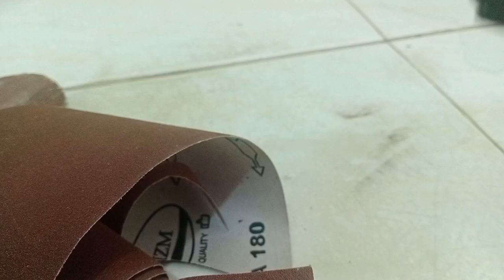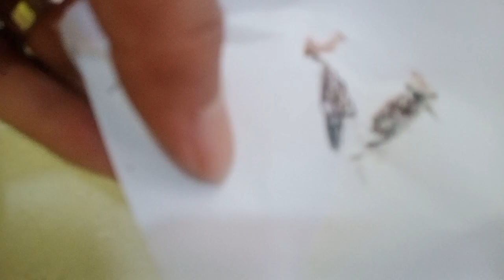Metode memperbaiki mata solder menggunakan Air garam apakah cara ini benar ??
Cara memperbaiki mata solder
solder tidak bisa menempel timah
solder rusak
solder tidak panas
elemen solder
mengganti mata solder
solder bagus
rekomendasi solder murah
solder menggunakan air garam
merawat solder
solder 40watt
solder 60watt
solder 30watt
amplifier